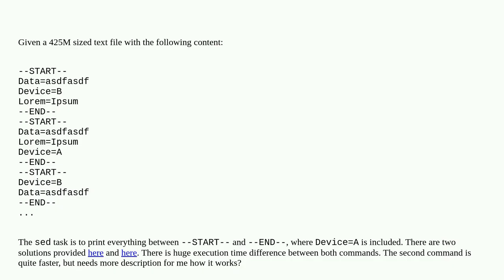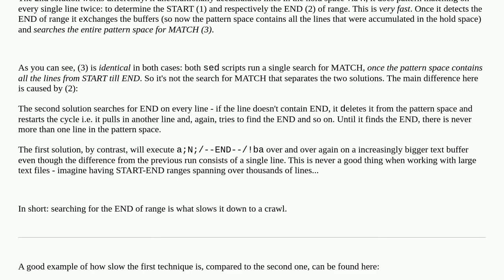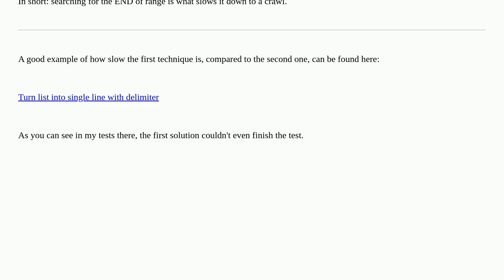Unix: sed performance using pattern space and hold space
sed performance using pattern space and hold space

A special thanks goes out to the community

  performance sed